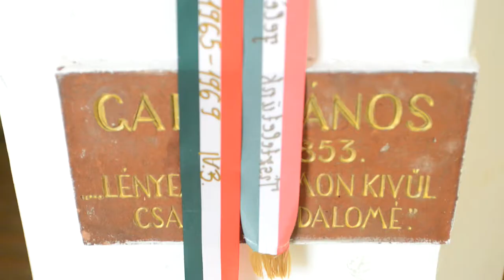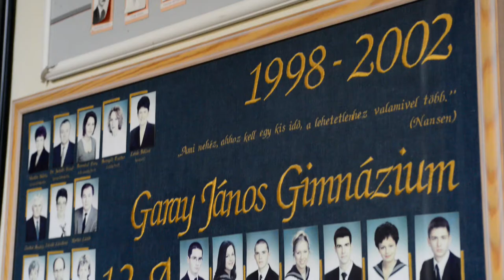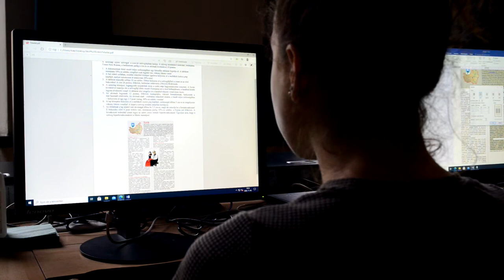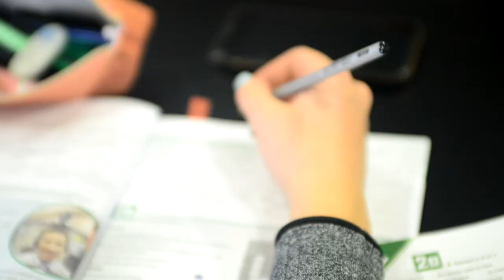Szekszárdi Garay János Gimnázium